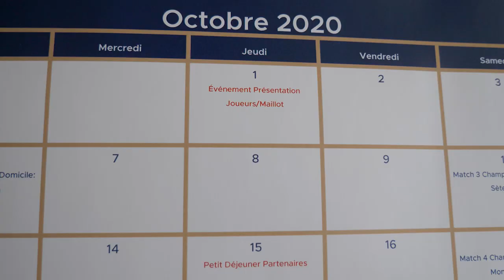AMOS | Alumni Inside | Antonin Dubi : Responsable événementiel au Paris Volley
Découvrez le quotidien de notre Alumni Antonin Dubi au Paris Volley. Gestion de la billetterie, des bénévoles ou des prestataires, vivez en images les missions d'un Responsable événementiel dans ce premier épisode de l'Alumni Inside.

1ère école de commerce spécialisée dans le sport management. AMOS se veut la référence et l'interlocuteur du mouvement sportif et du sport business.